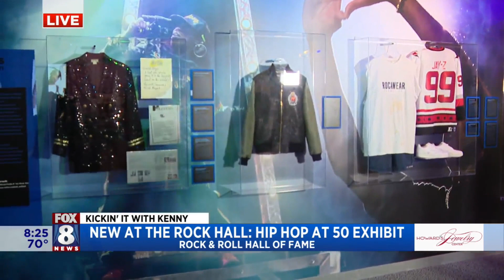'Holla If Ya Hear Me' celebrates 50 years of hip-hop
The Rock & Roll Hall of Fame is hosting the new exhibit